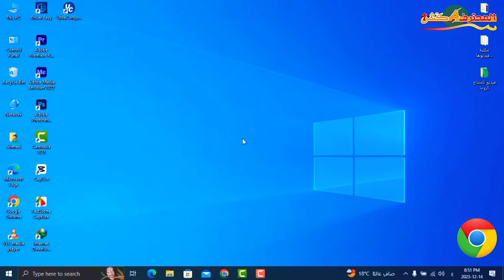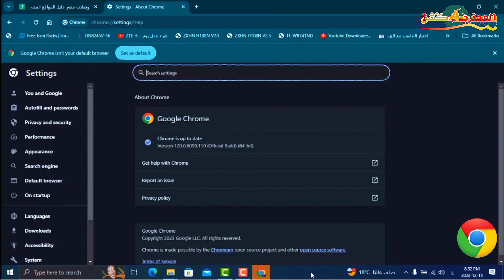شرح مفصل كيفية تحديث متصفح جوجل كروم إلى أحدث إصدار على الكمبيوتر للحصول على أحدث الميزات والأمان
السلام عليكم ورحمة الله وبركاتة , اهلاً وسهلاً بكم في قناة المحترف اكشن مع أحمد خلاف شرح اليوم  هل ترغب في الاستمتاع بأحدث الميزات وتعزيز الأمان على متصفح جوجل كروم؟ في هذا الفيديو، سنقدم لك شرحًا مفصلاً وسهلاً لكيفية تحديث متصفح جوجل كروم إلى آخر إصدار على جهاز الكمبيوتر الخاص بك.

من خلال هذا الفيديو، ستتعلم كيفية الوصول إلى إعدادات متصفح جوجل كروم والتحقق من وجود تحديثات جديدة. سنقوم بشرح خطوات تنفيذ التحديث بشكل مفصل وسهل لضمان أنك تستفيد من أحدث الميزات والتحسينات في تجربة التصفح الخاصة بك.

بالإضافة إلى ذلك، سنتطرق إلى أهمية تحديث المتصفح لتحسين الأمان والحماية ضد التهديدات الإلكترونية المحتملة. نحن نؤمن بأهمية البقاء على اطلاع دائم بآخر التحديثات والتغييرات التي تقدمها جوجل لضمان تجربة تصفح آمنة ومحسنة.

لا تفوت فرصة تعلم كيفية تحديث متصفح جوجل كروم بسهولة والاستفادة من أحدث الميزات والأمان. تابع معنا في هذا الفيديو للحصول على كل المعلومات التي تحتاج إليها لتحديث متصفحك الآن.